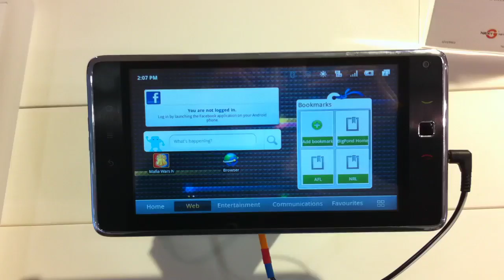t-touch fail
smooth as butter